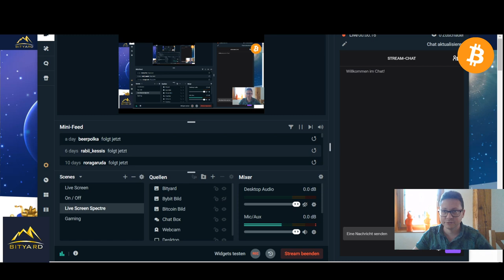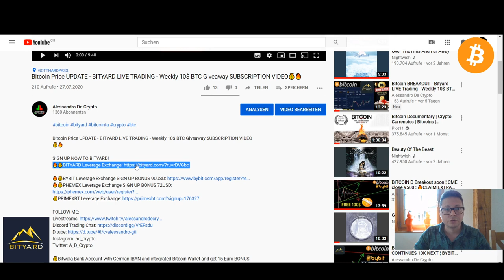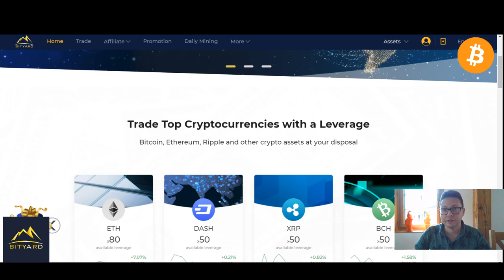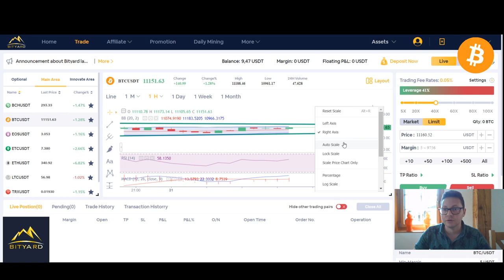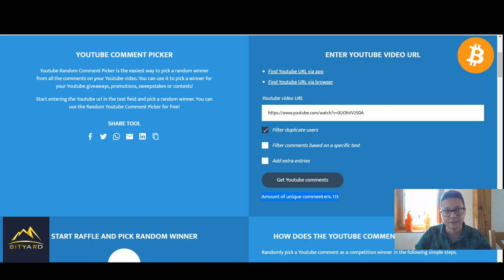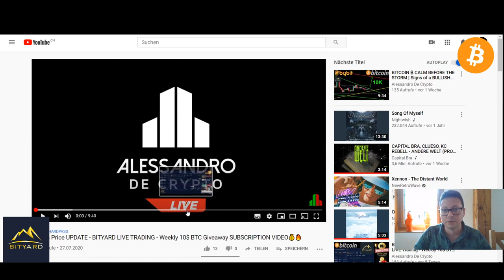Bitcoin Price Update - Bityard LIVE Trading - Weekly 10$ BTC Giveaway WINNER SELECTION💰🔥